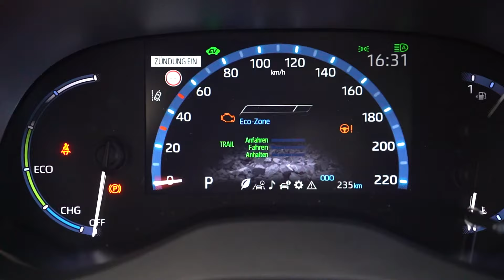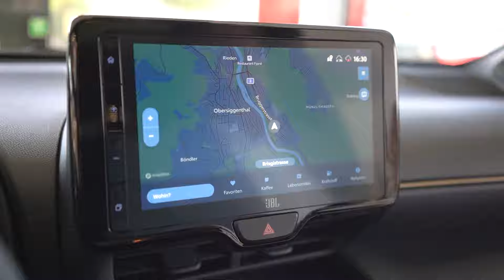Der neue Toyota Yaris Cross - Jetzt bei Garage Ruedi Tinner AG in Baden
Michael Vestner, Verkaufsleiter der Garage Ruedi Tinner AG, stellt den neuen Toyota Yaris Cross vor. Ein kompakter Vollhybrid SUV mit 4X4 und Automatikgetriebe. Das Modell ist erhältlich beim Toyota Center Ruedi Tinner AG in Baden.